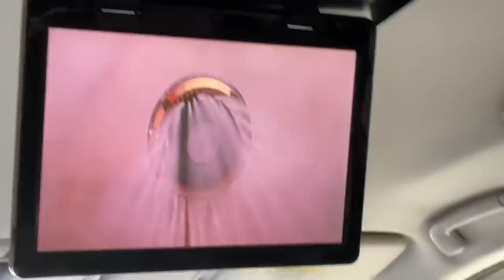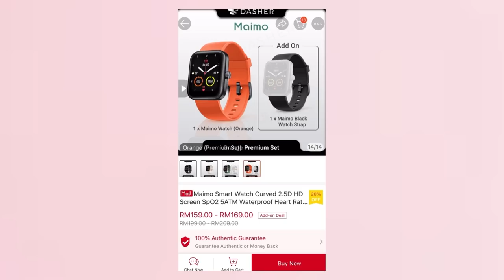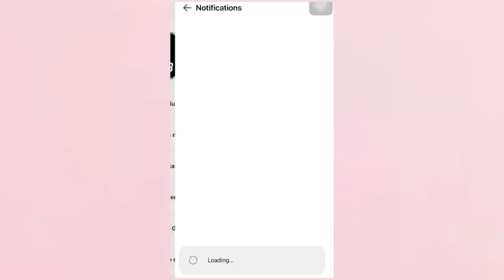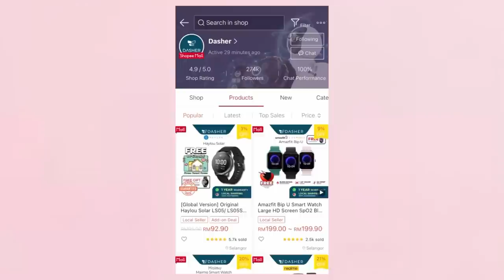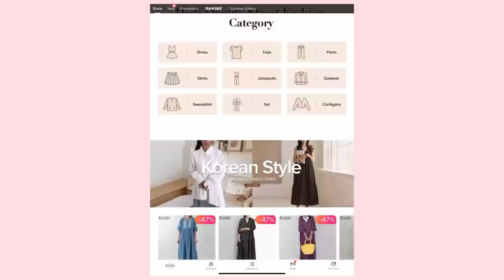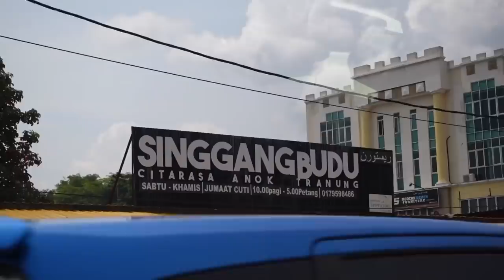vlog 🧸 : BBQ w/ family , resort house tour , candies && more !!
✧ equipment ✧
↳camera: sony zv-1
↳editing apps: inshot
↳thumbnail: picsart,phonto